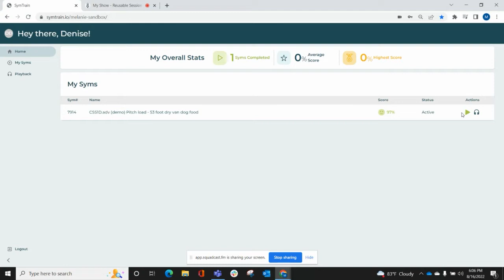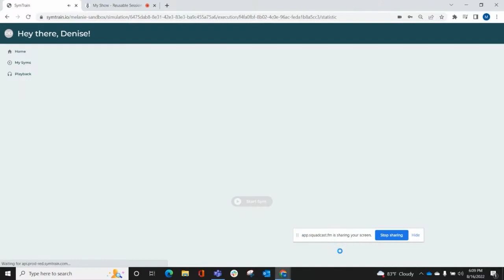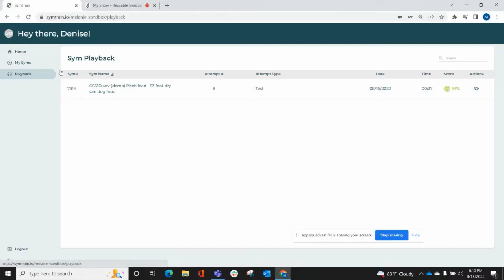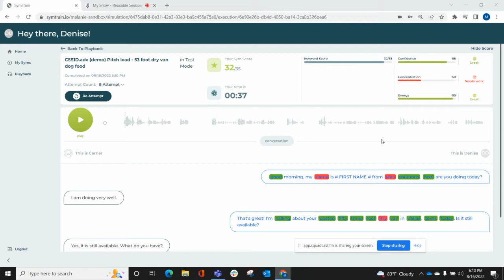Symtrain Demo with Melanie Flores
Melanie Flores and Joe Lynch discuss the Symtrain demo. Melanie is is the Director of Solutions Consulting at Symtrain, an advanced AI-based training platform that is unlike any other. It simulates real-world coaching scenarios to prepare front-line agents for interactions with customers.